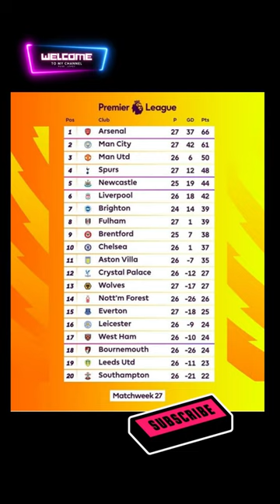Arsenal team photo with wall clock🕑 and premier league standings update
After winning vs Fulham yesterday, Arsenal took a photo with a clock whose hands pointed at 2 & 11.only 2 months and 11 matches left until the season ends and it will be decided whether they will win the league or not